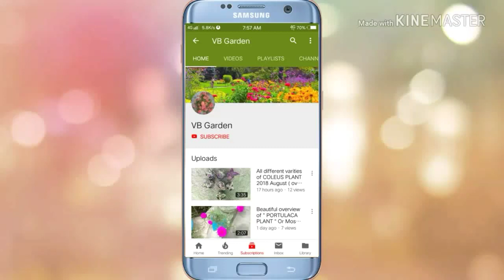Different type of roses in my garden🌹🌹🌹🌹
In this video you will see different type of roses in my garden🌹🍁🍀🌷🌺🍀💐🍁

Iss video mein aap mere garden ke alag alag prakar ke Gulaab dekhengay.

with regards,
VB GARDEN